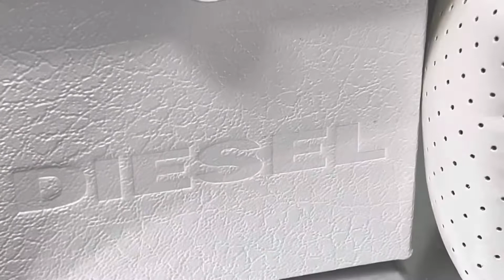Diesel Watch Box